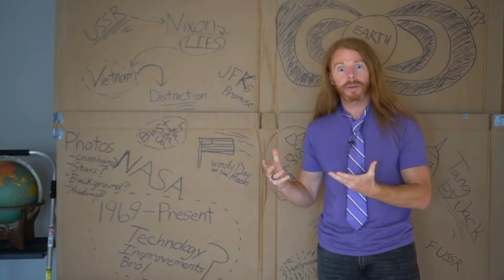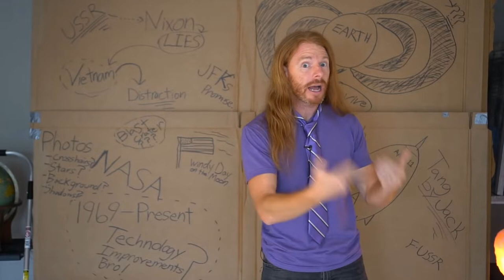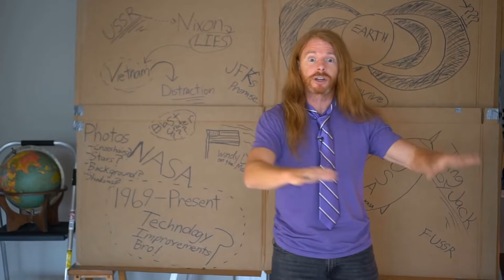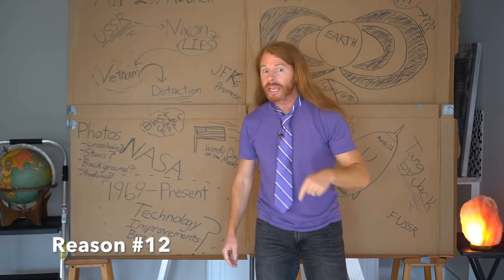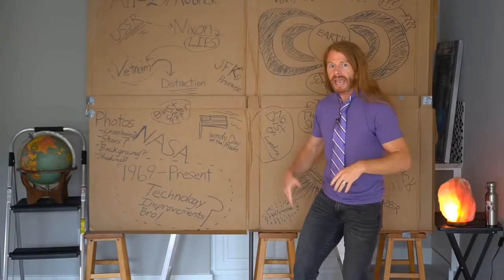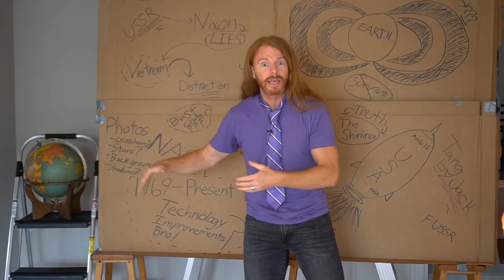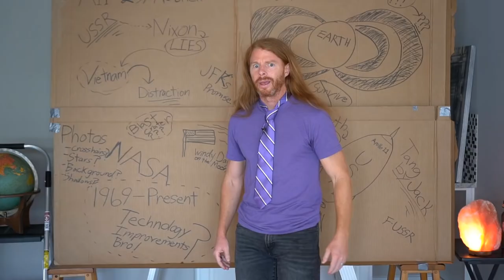13 Reasons Why the Moon Landing was FAKE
"The moon landing was fake! In this video I teach you how the moon landing was faked and why it was fake with 13 clear cut reasons. The moon landing hoax isn't just a conspiracy, it's true!